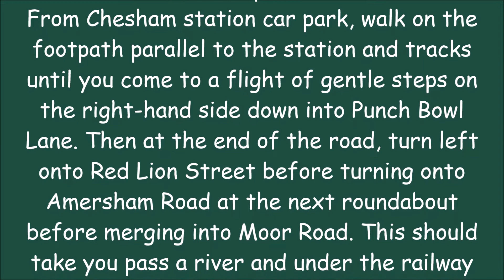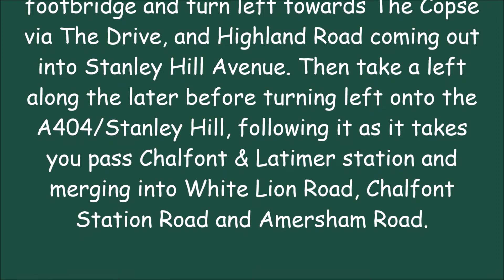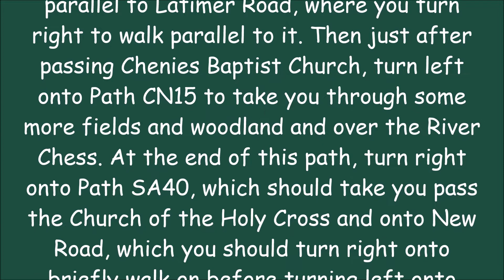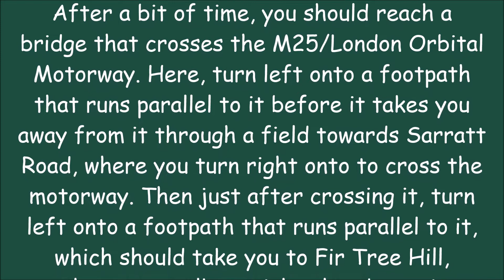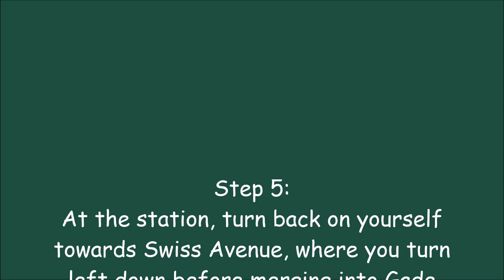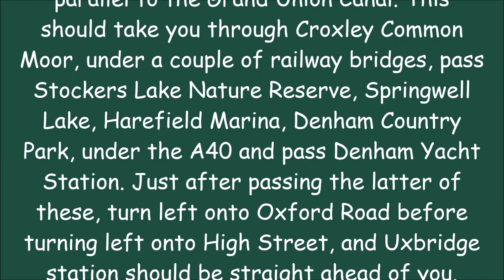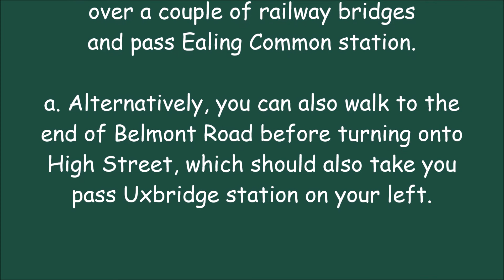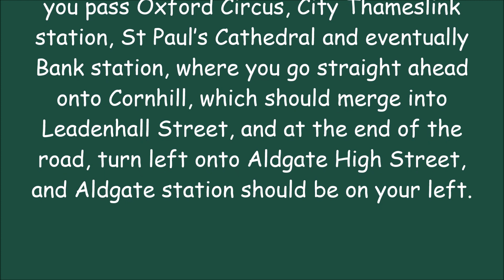LONDON WALK: Chesham station to Aldgate station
A walk connecting the 5 terminus stations of the Metropolitan Line.

Walk length: 41.8 miles (67.3 kilometres).

N.B.: All my photos and videos are filmed and taken by myself.